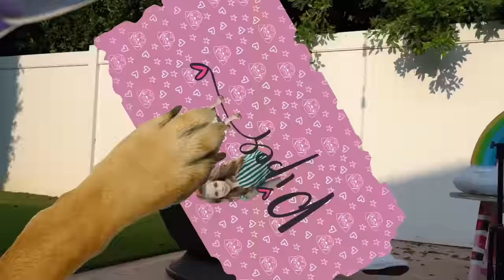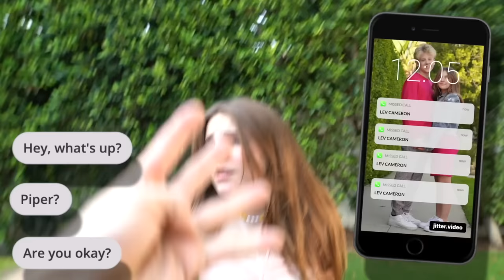I LOST MY MEMORY PRANK ON MY BOYFRIEND **He Cried**❤️‍🩹 | Piper Rockelle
Shalom bbys it’s Piper Rockelle! Hope your day is great but better watching I lost my memory prank on my boyfriend, he cried! I did a prank video like this over two years ago and I have been waiting to play this prank on my boyfriend (Lev Caneron) but I had to wait until the right time since he is not easily pranked! I thought of the perfect story to make him and my best friends think that I don’t remember them anymore!!! You won’t believe their reactions. Thank you for all the love! ❤️

Reacting to my FIRST EVER Youtube Videos (8 YEARS OLD) **Cringy**😂